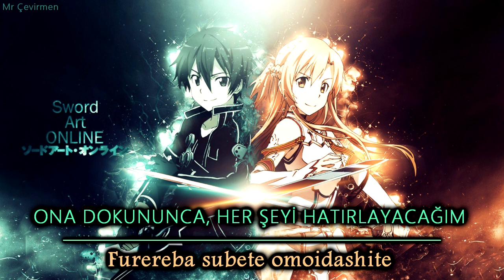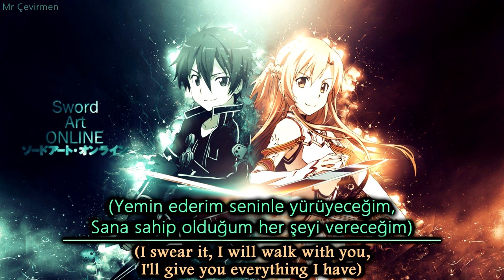Sword Art Online - Crossing Field [OP1] | Türkçe Çeviri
Mitomete'ta okubyou na kako
Wakaranai mama ni kowagatte'ta
Ushiro no jibun ga genjitsu wo ima ni utsusu

Ikutsu mono sora wo kaita koko wa kitto
Hakanai kokoro midashite

Yume de takaku tonda karada wa
Donna fuan matotte mo furiharatte'ku
Nemuru chiisana omoi hirogari dashite
Kidzuku yowai watashi kimi ga ireba

Kurai sekai tsuyoku ireta
Nagai yume miru kokoro wa sou eien de

(I wanna always be with you,
I'll give you everything I have.)

Sagashite'ta michibiku hikari
Furereba subete omoidashite
Kakegae no nai taisetsu na ima wo kureru

Me wo toji sekai wo shitta
Sore wa itsumo atatakai no ni itakute

Tsunagu tashika na negai kasanari atte
Mieru mayoi wa ugoki hajimeta
Kimi wo mamoritakute seou kizu wa
Fukai nemuri no naka tadayotta

Kawaranai yakusoku datta
Futari shinjita kizuna wa sou senmei ni

Koe ga todoku made namae wo yonde
Deaeta kiseki kanjitai motto

I wanna hold you tight right now,
I swear it, I will walk with you,
Şarkı: Crossing Flied
Sanatçı: LISA
Söz ve Müzik Bestesi: Watanabe Shou
Müzik düzenlemesi: Toku